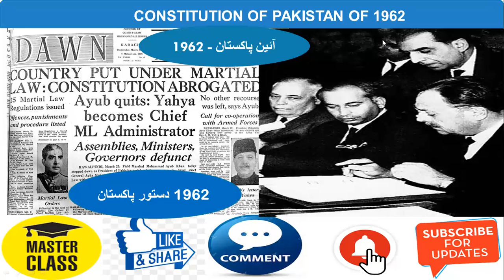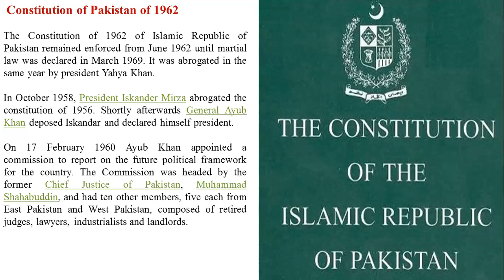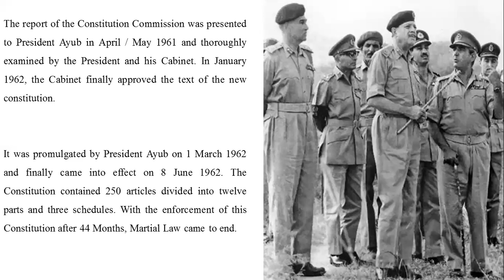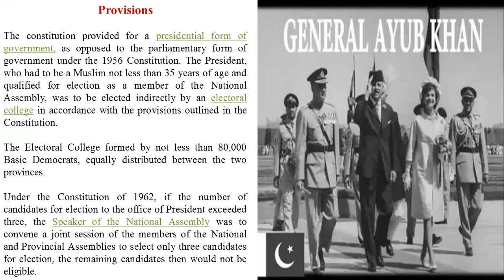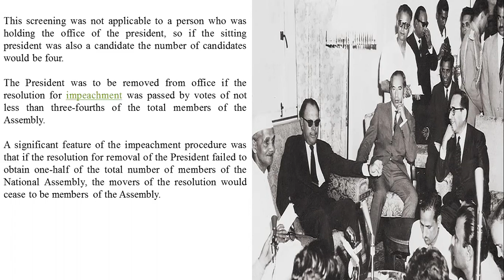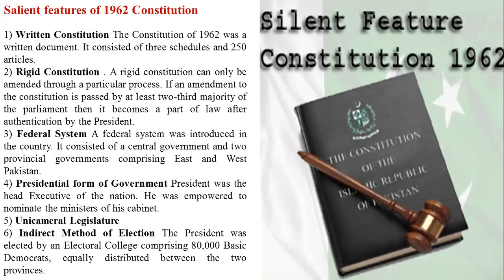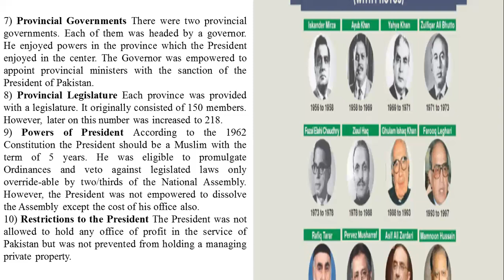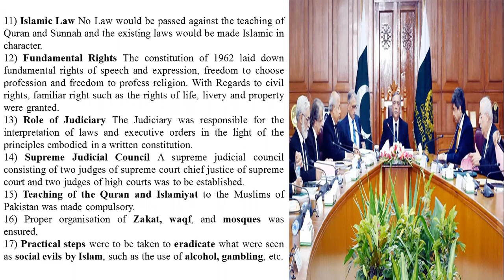Constitution of 1962 of Pakistan : In light of Constitutional Development in Pakistan